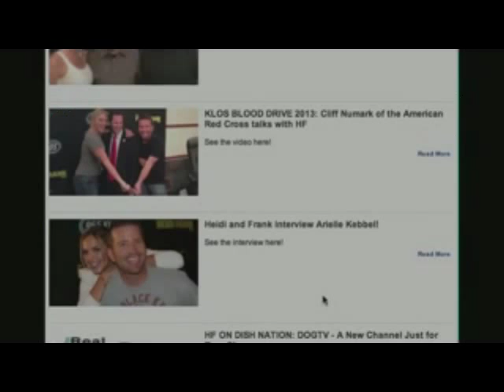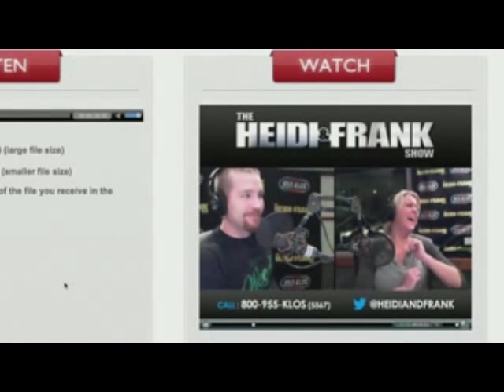Frank Caliendo In-Studio with Heidi and Frank!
Frank Caliendo joins Heidi and Frank In-Studio!